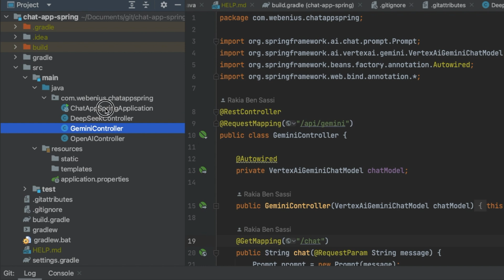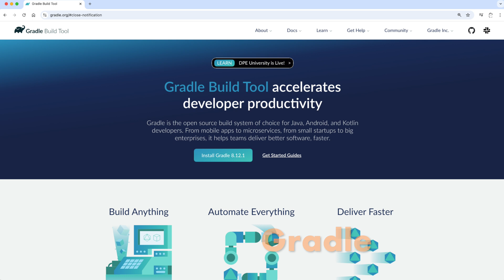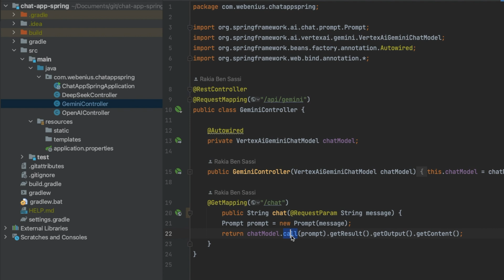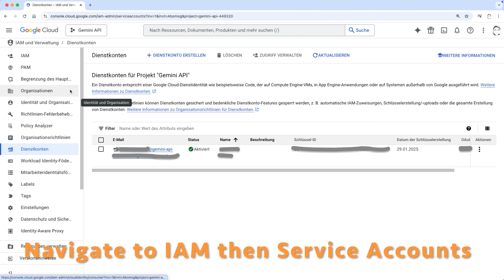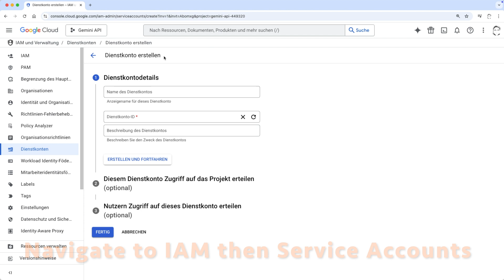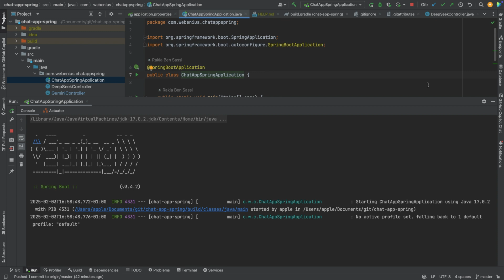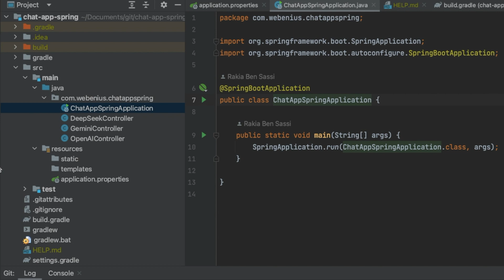Spring Boot AI Chat App: Integrate OpenAI, Gemini, and DeepSeek APIs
Join me in this hands-on guide where you build a Spring Boot chat app that integrates OpenAI, Gemini, and DeepSeek. I show you how to code, configure API keys, and set up Gemini on Google Cloud. This video is your ticket to mastering multi-AI integration. Whether you're a seasoned developer or just starting, this easy-to-follow tutorial will boost your skills and help you create powerful AI apps.

🎉 🎁  FREE & Discount access to my video courses (available for a limited time):

🔥 Modern Software Engineering: Architecture, Cloud & Security

💡 🧠 I share content about engineering, technology, and leadership for a community of smart, curious people.